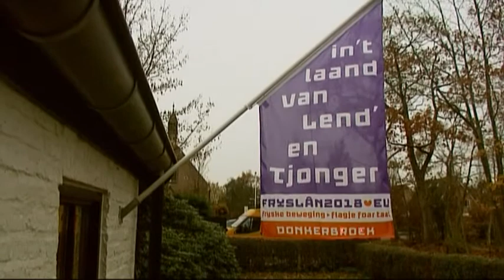GPTV: Keppelfeest Donkerbroek.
De Ried fan de Fryske Beweging herdenkt Kneppelfreed met een Keppelfeest. Knuppelen wordt dus Koppelen. De journalist Fedde Schurer moest op vrijdag 16 november 1951 voor de rechtbank verschijnen omdat hij kritiek had op het niet of veel te weinig toestaan van Fries in de rechtbank. Sympathisanten van Schurer werden destijds met knuppels door de politie verdreven.
Nu is het Fries erkent als de tweede landstaal en is het tijd om de talen als koppeling tussen bevolkingsgroepen te gebruiken. Een van de activiteiten is een reeks van 60 gedichten in 60 Friese dorpen gecombineerd met vlaggen met Friese teksten. Vanaf vandaag tot eind van dit jaar kunt u op GPTV elke werkdag zo'n Fries gedicht verwachten. Vandaag zijn we te gast in Achlum voor de eerste aflevering van 60 gedichten.